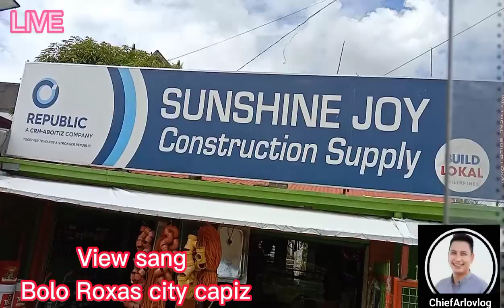Bolo to lanot view Roxas city Capiz